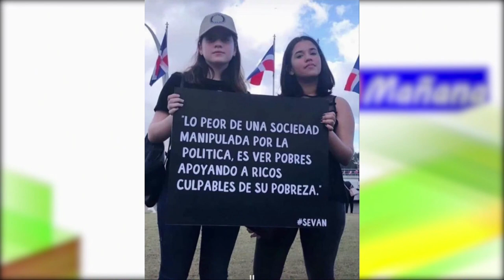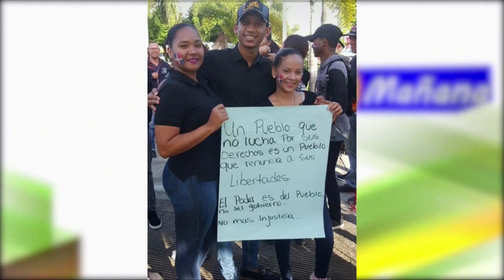Es el momento de escuchar a nuestros jóvenes dice Fulvio Ureña